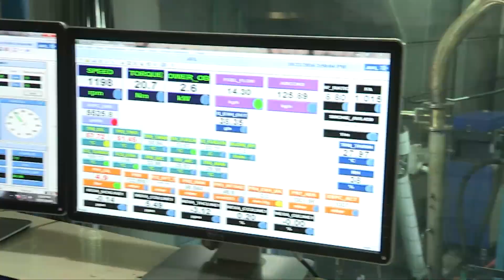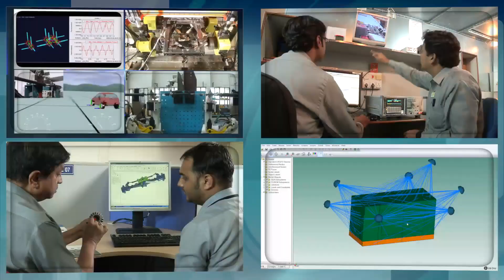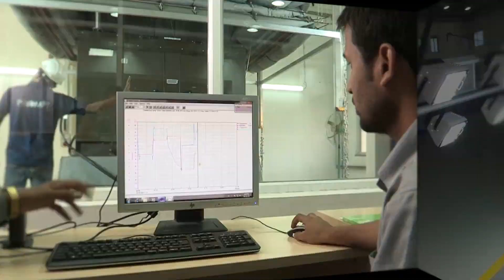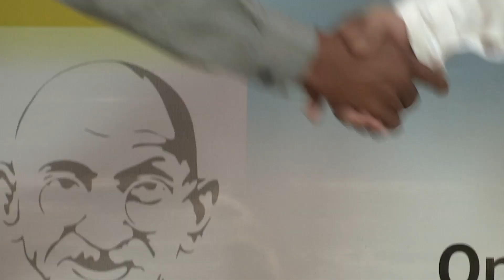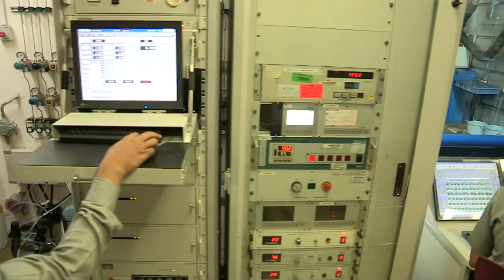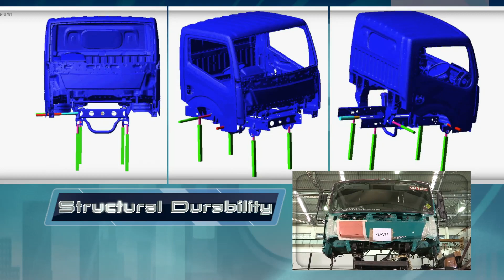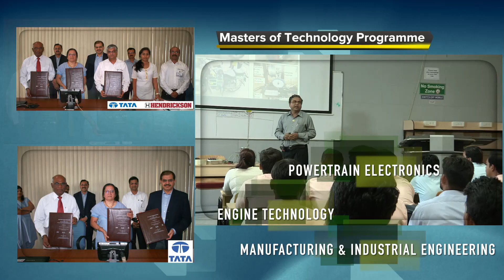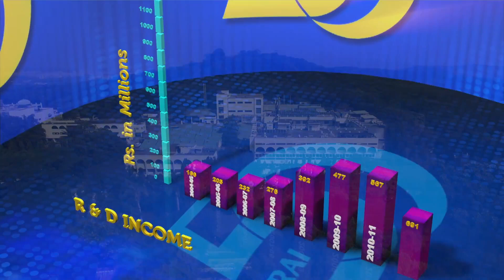Introduction to ARAI, Pune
gkrocket CoEP

Automotive Research Association of India (ARAI)

      _is co-operative industrial research association by the automotive industry with the Ministry of Industries, Government Of India[3] The objectives of the Association are Research and Development in automotive engineering for industry, product design and development, evaluation of automotive equipment and ancillaries, standardisation, technical information services, execution of advanced courses on the application of modern technology and conduct of specific tests.

       This is the oficial ARAI introduction video & neither created by me nor modified anyway however I am only going to share through my channel for seck_of research & development awareness in youth.